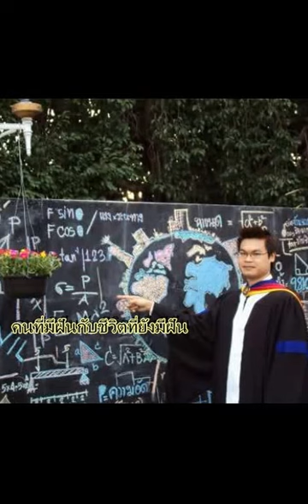ชีวิตที่ยังมีฝัน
พูดคุยกันขำๆได้ที่ ชีวิตที่ผ่านมากับชีวิตที่ยังมีฝันผมได้ ทำอย่างที่ใจฝันไว้แล้วคือเล่นดนตรีอย่างมีความสุขแค่นี้ สำหรับท่านใดที่มีฝันแต่ยังไปไม่ถึงรีบๆกันนะครับ สู้ต่อไป